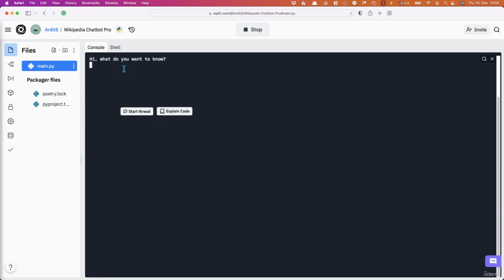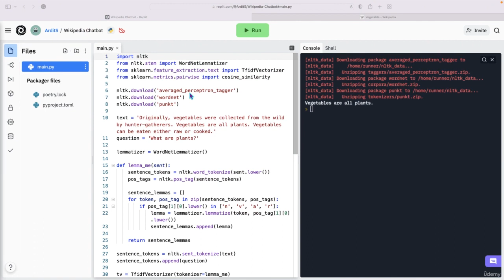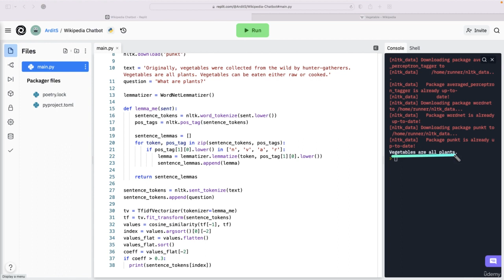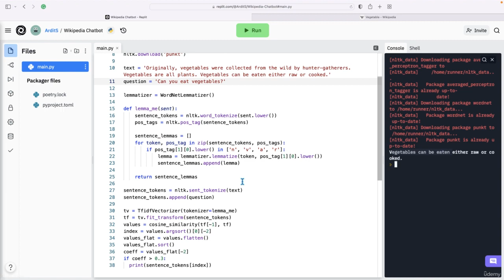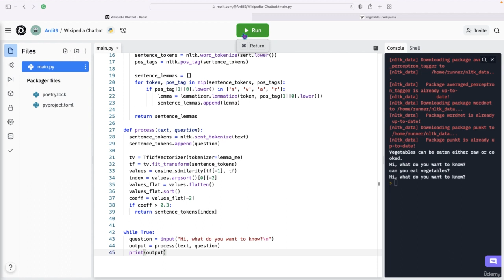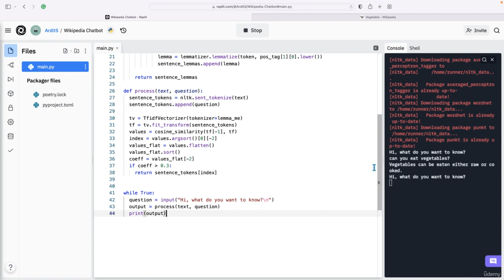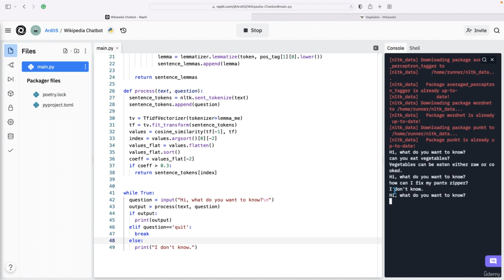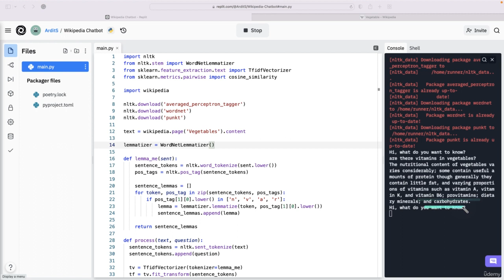Wikipedia Chatbot | Automate Everything with Python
In a fast-growing world, Python programming is becoming a must-have skill. Whether you want to automate email sending, rename 10 thousand files at once, schedule SMS, auto-start the webcam, create APIs, auto-login to websites, scrape values, and many, other cool programs, this course has it all. In the process of learning to do all those cool programs, you will master Python and will create programs with ease.

What will students learn to automate?
One of Python's strongest points is to make our jobs easier and more fun by automating tasks in any area. You will learn to send emails with attachments to hundreds of CSV contacts, automate SMS messages, filter photos from your albums, detect faces in photos and videos, spin up and deploy quick web apps, extract data from websites and PDF files, convert between different file formats, clean text using natural language processing, and many many more. At the end of the course, you will be equipped with a strong set of skills and a good GitHub portfolio.

This course is literally for anyone, from data scientists to students to doctors to musicians to new prospective programmers. With Python, you can do things from web scraping to generating music. There is always something that can be done with Python.

Do I need prior Python knowledge?
Yes. You need to know Python basics that are variables, data types, functions, conditionals, and loops. This course does not cover those because you can find such content easily on YouTube.

Can we use the apps to build our own GitHub portfolio?
Yes. You can publish the apps in your own GitHub account. However, it is recommended that you first change something from the code or even better, improve the code to make the apps really unique and yours. That will help your learning.

Does this course cover Python 2 or Python 3?
Python 3.

What IDE/editor is used in the course?
We use the Repl IDE which is becoming a gold standard nowadays due to the share and collaborate features the IDE offers which are especially useful when you are still learning However, you are free to use your favorite IDE.
Resource Links:

Course Credits: Ardit Sulce | Python Programmer. Founder and Author, PythonHow.